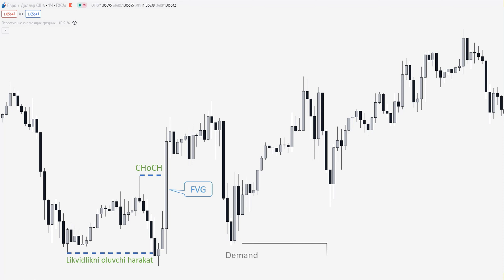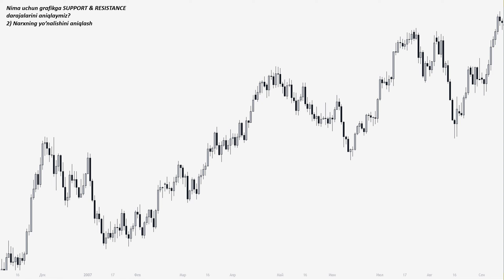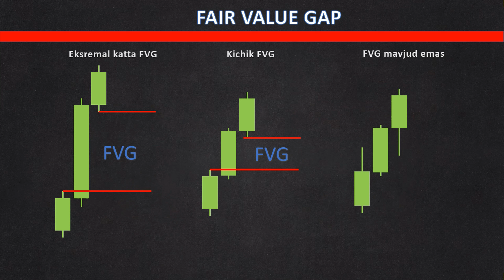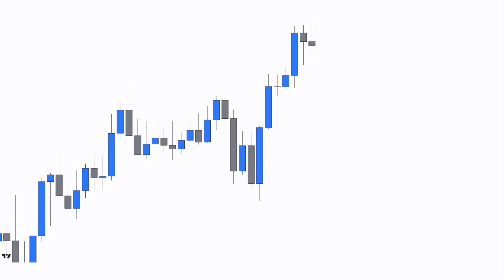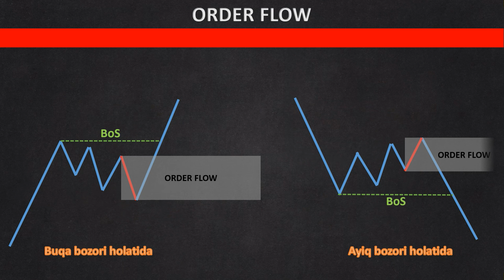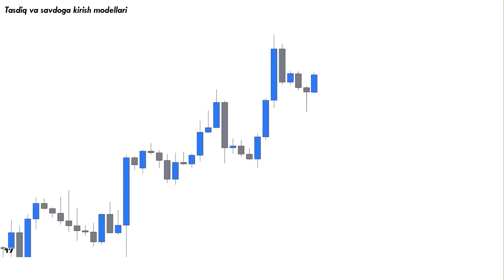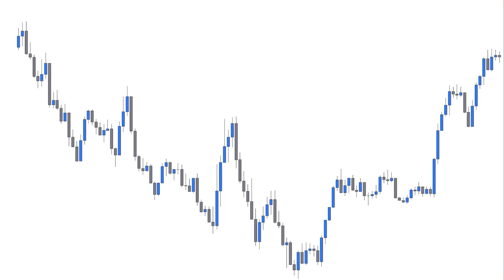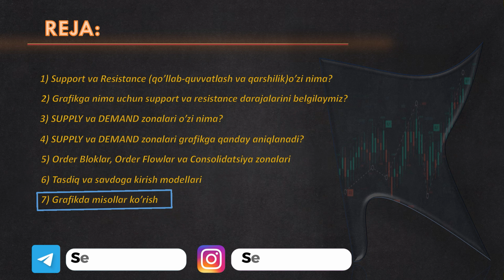Eng zo'r Talab va Taklif zonalarini topish /// SMCda Supply va Demand zonalarini aniqlash (To'liq)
Ushbu videoda biz talab va taklif zonalari kontseptsiyasini tushuntiramiz va ularning odatiy qo'llab-quvvatlash va qarshilik darajalari (ya'ni support&resistance)dan qanday farq qilishini o'rganamiz. Biz sizga smart money  kontseptsiyasi yordamida yuqori sifatli supply va demand zonalarini aniqlashning eng yaxshi texnikasini ko'rsatamiz. Va video so'ngida narx supply va demand zonalariga kelgandan kichik vaqt oralig'ida (TFda) savdoga kirish texnikalarini o'rgatamiz.

Agar ilg'or savdo tushunchalari, strategiyalari, savdoga kirish sabablari va savdo rejasi bilan intizomli bo'lishni o'rganish sizni qiziqtirsa, bizning kanalimizga obuna bo'ling va savdo kontentidan bahramand bo'ling.

00:00 Kirish
01:10 Support&Resistance o'zi nima?
04:00 Supply va Demand zonalari o'zi nima?
05:25 Supply va Demand zonalarini grafikda aniqlash
08:00 Order Flow zonalarini grafikda aniqlash
09:00 Konsolidatsiya zonalarini grafikda aniqlash
10:15 Tasdiq va kirish modellari
12:30 2 tomonlama tasdiq nima?